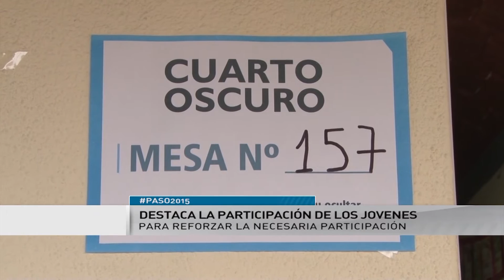Sala: "Hay una importante participación de los jóvenes"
La precandidata a parlamentaria del Mercosur nacional por el Frente para la Victoria, Milagro Sala, votó a las 11:20 de la mañana en la escuela Oscar Orías.